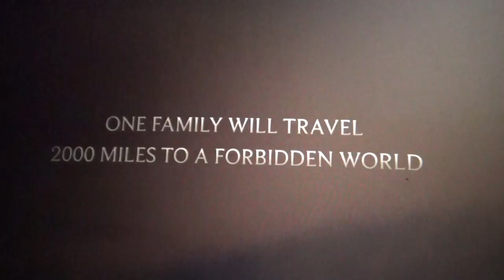Into the Water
A movie trailer for a possible movie that I could make in the future... Other companies and copyrights and people are artist Yato of the ocean painting, Guardians of the Galaxy (Marvel movie), and the secrets of Jonathan Sperry. Fun opinion of mine; those two movies are actually quite good.